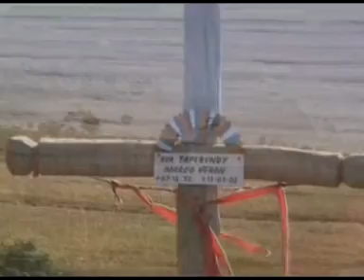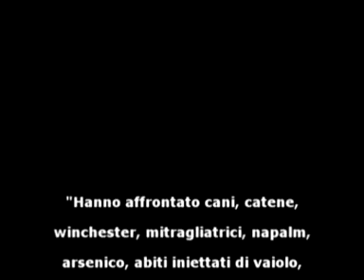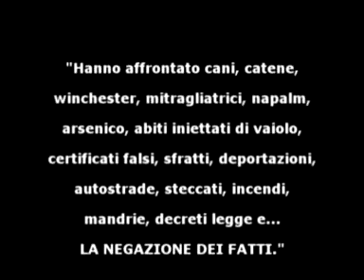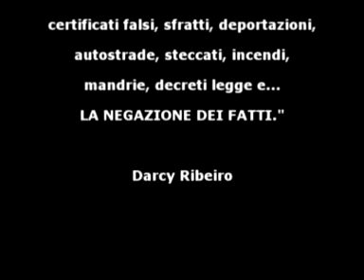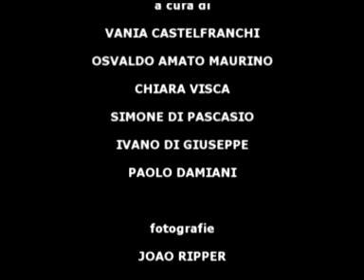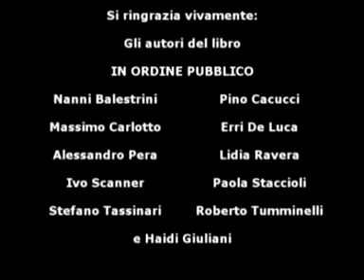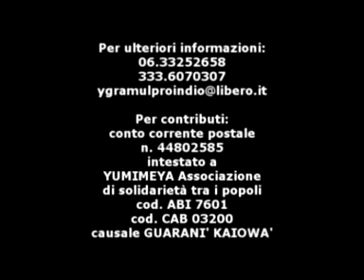la Terra senza Male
Video-Documentario creato dal gruppo ARTIGIANI DIGITALI con il materiale girato e fotografato dal Gruppo Ygramul LeMilleMolte nei suoi 2 viaggi in Brasile, nelle terre del Mato Grosso del Sud. Il Documentario narra la storia e la lotta del popolo indigeno Guaranì Kaiowà, per il diritto alla terra, alla cultura, alla vita indigena... e mostra il lavoro di Teatro Antropologico, di scambio ed incontro, che il Gruppo Ygramul ha portato nelle riserve e nelle terre 'retomade' dagli Indios.
Regia e Progetto di Vania Castelfranchi
Foto, filmati e interpretazione di : Fiammetta Mandich, Massimo Cusato, Aida Talliente, Simone Di Pascasio, Chiara Visca, Vania Castelfranchi, Daniele Pittacci, Gloria Imparato, Giulia Filibeck